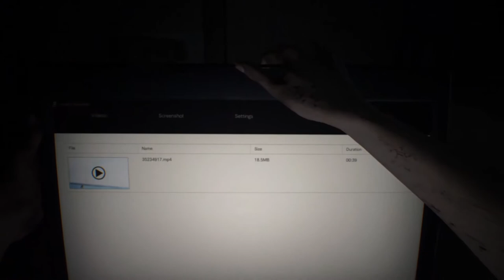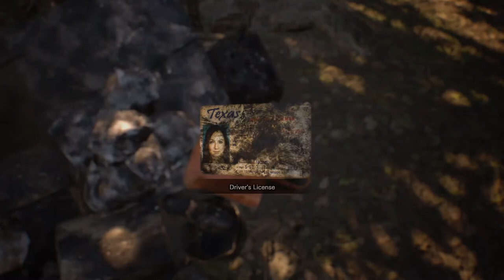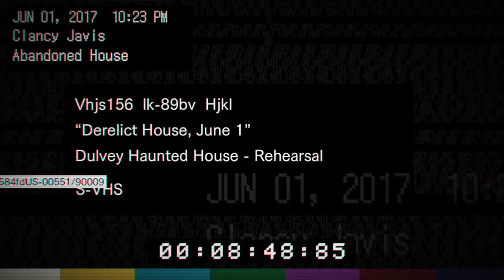Resident Evil 7: Part 1 The Journey to find my Girlfriend